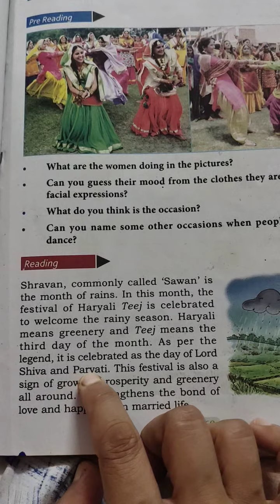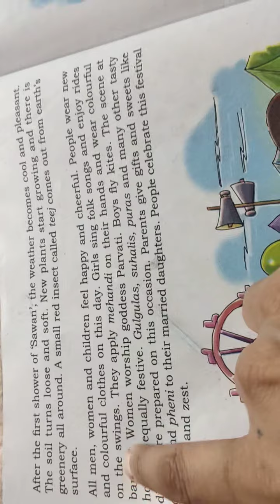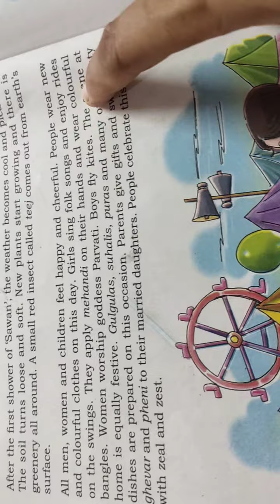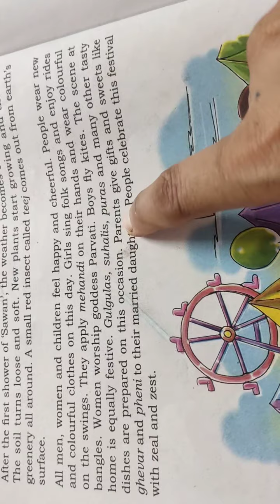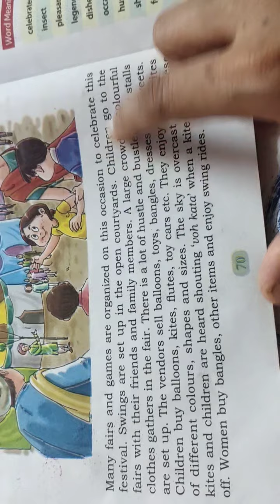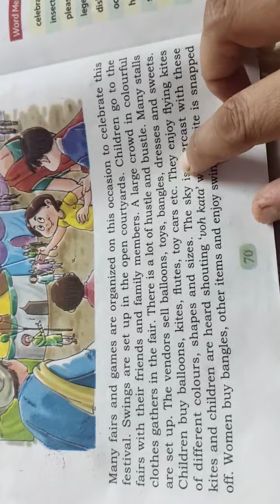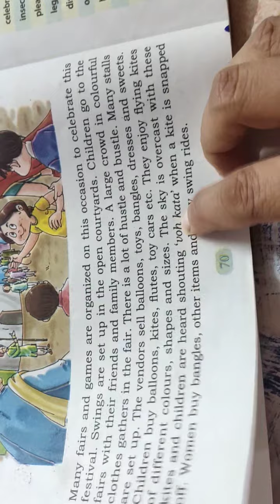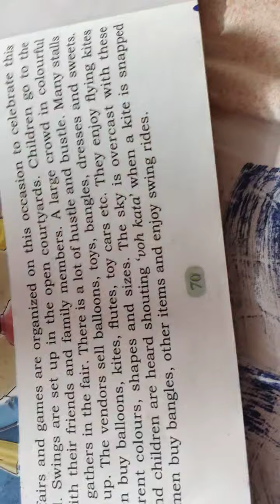Lesson -8 pronunciation in English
class 5th lesson 8 Haryali Teej